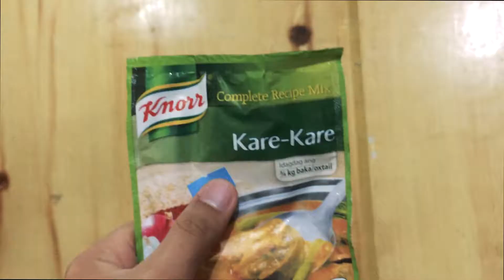HOW TO COOK: KARE-KARE (Perfect!)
Watch how we cooked last Night's Dinner Kare-kare. A famous traditional Filipino stew with a savory peanut sauce.